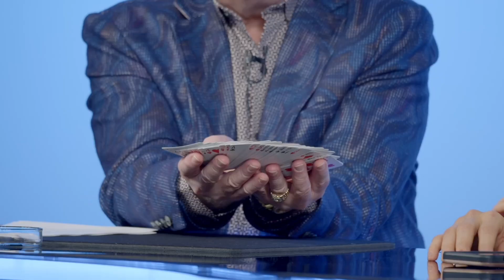The Mind-Blowing Hydrogen Illusion You Have to See! ✨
Get ready for a mind-blowing demonstration of science and magic! 🔥 Watch as Roger Billings performs an incredible hydrogen illusion that will leave you speechless! Learn how hydrogen, a powerful element, can create an illusion that’s nothing short of amazing. Don't miss this unique blend of science and magic—it's a must-see on Science LIVE!